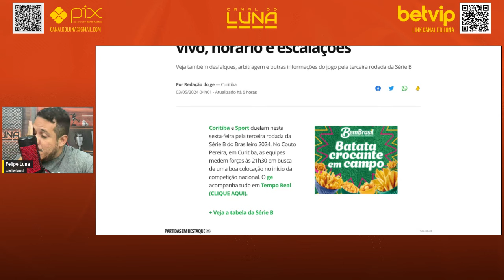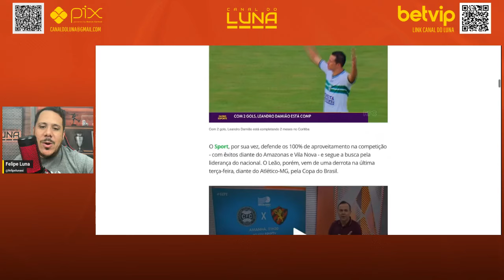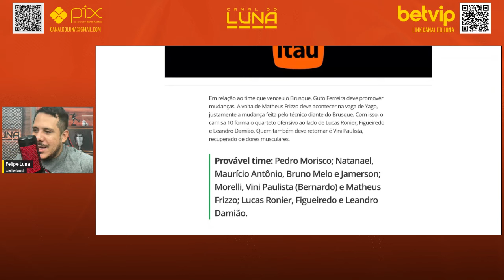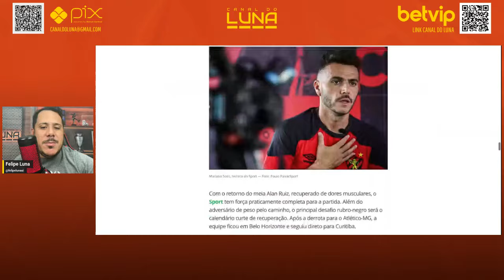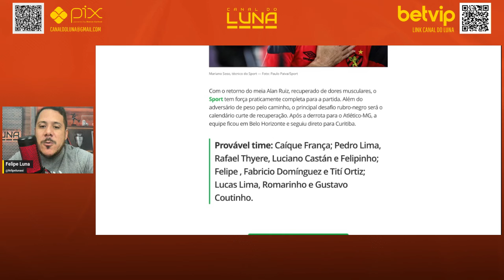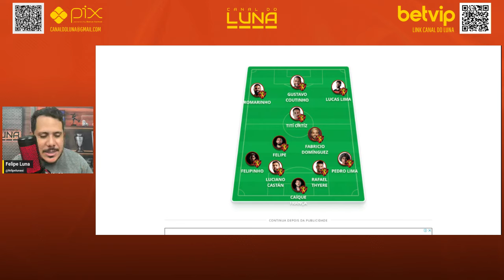SEM MEDO DE JOGAR HOJE! SPORT PEGA O CORITIBA FORA DE CASA E COM A CORAGEM DE SOSO PARA VENCER. VEJA